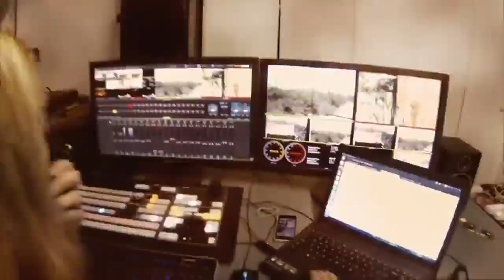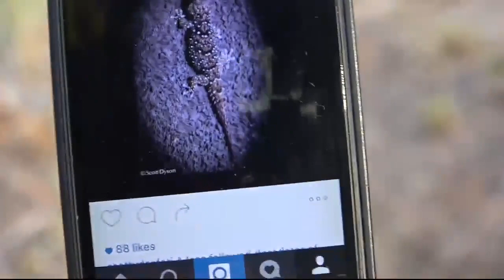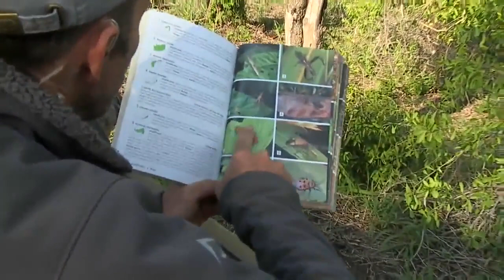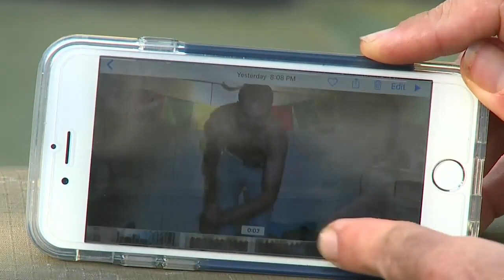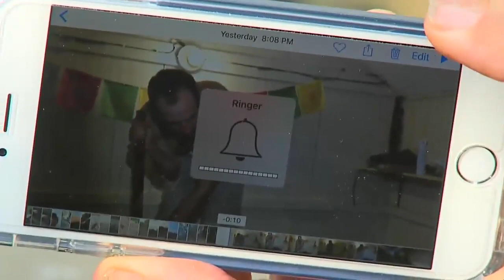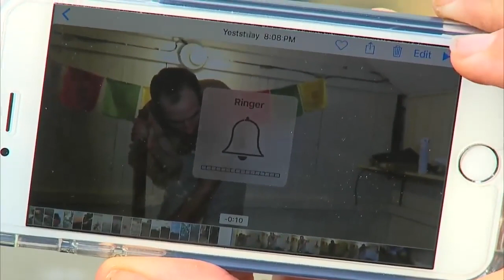Sabi Sand Wild Safari Live Feb 5 2016 sunrise